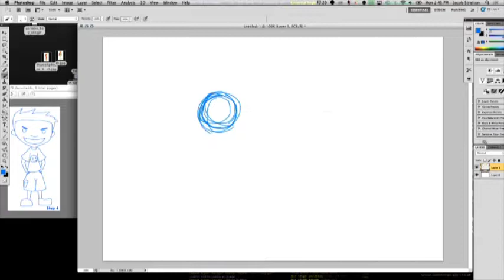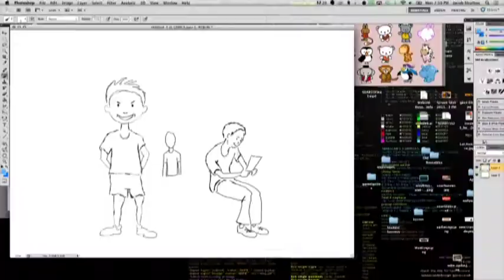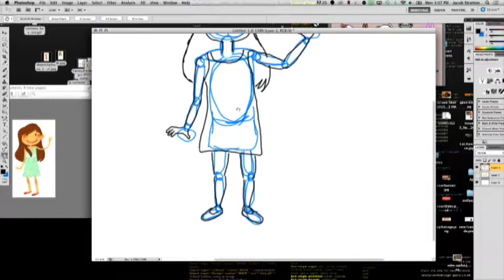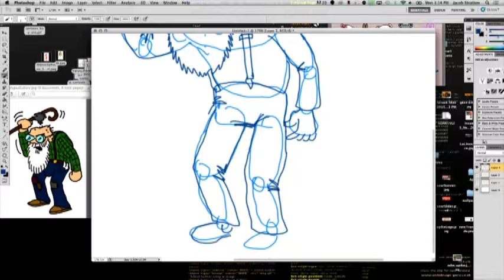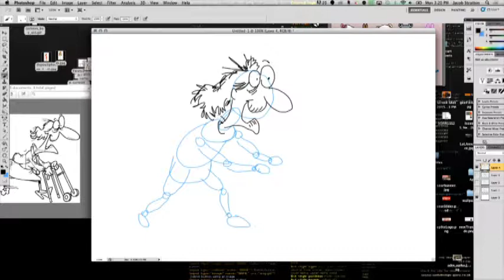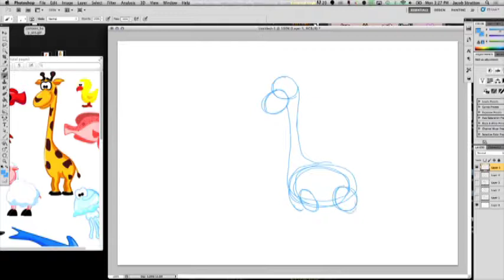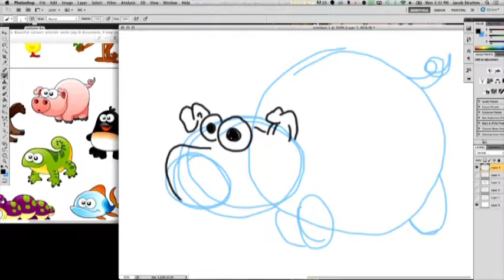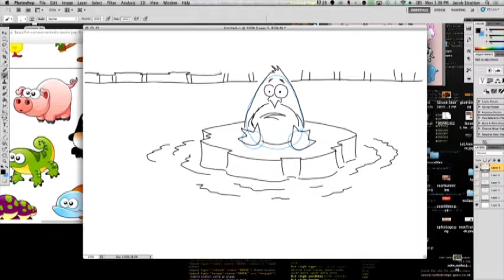The Art Workshop with Christopher Epling - EP. 1